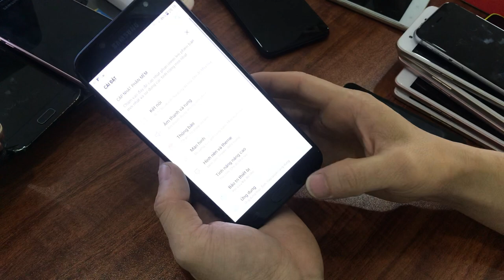Điện Thoại cũ giá rẻ nhất thị trường ngày 26/03/ 2019 . LH : 0966221789